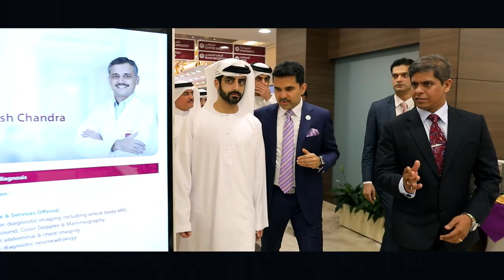Burjeel Specialty Hospital, Sharjah, Grand Opening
Burjeel Specialty Hospital, Sharjah, is now open for public. The hospital was inaugurated by HH Sheikh Salim Bin Abdul Rahman Bin Salim Al Qasimi, Court Chief of HH Sheikh Dr. Sultan Bin Muhammad Al Qasimi, Ruler of Sharjah and member of Federal Supreme Council of the UAE. Here are some memorable moments of the day!